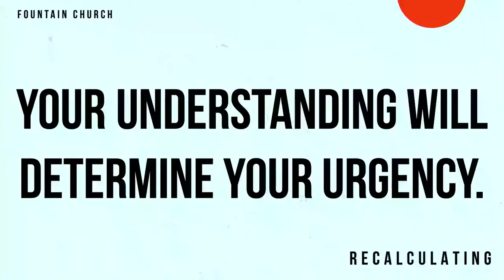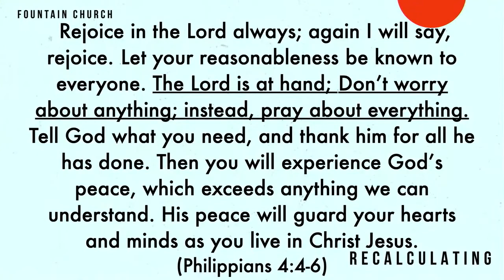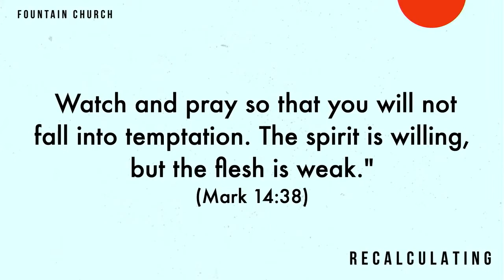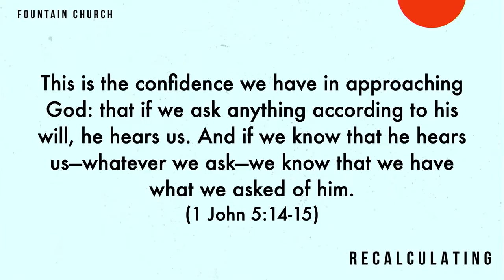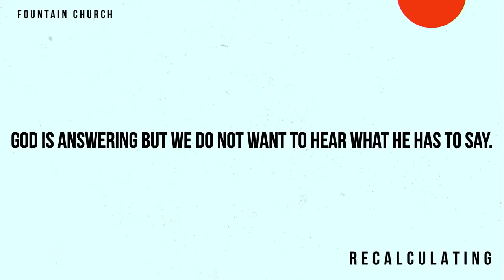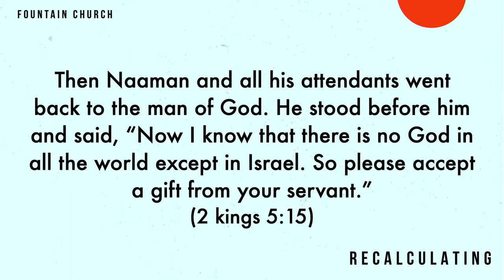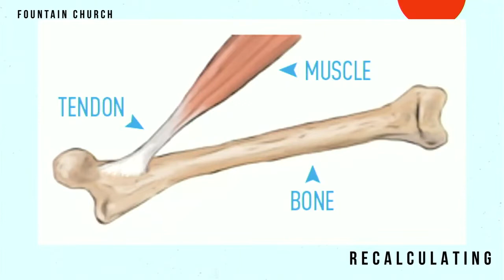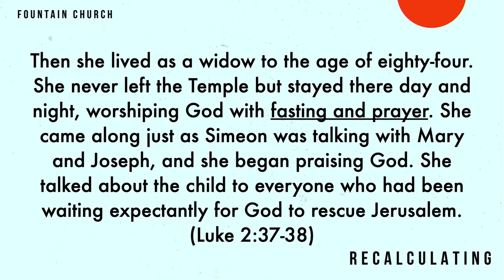September 6, 2020 // Recalculating Part 5 "Tensions and Tendons"